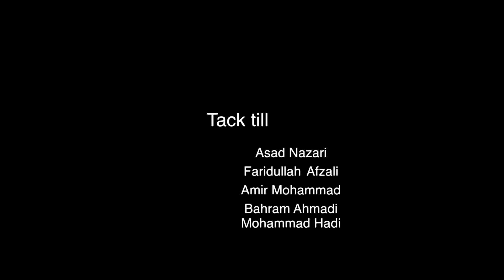Min Resa – Sakhi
Under hösten 2015 har ungdomar boende på olika HVB-hem i Grums  medverkat i filmskapande workshops tillsammans med filmaren och filmpedagogen Mustafa Hashimi på Region Värmland. Tillsammans gjorde vi filmer, animationer och pixelationer där ungdomarna har fått berätta sin historia.